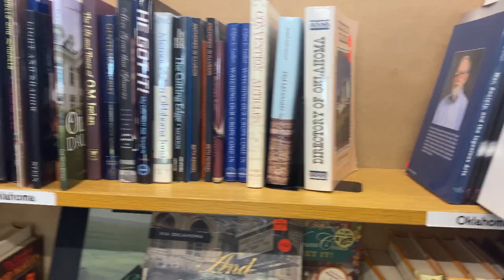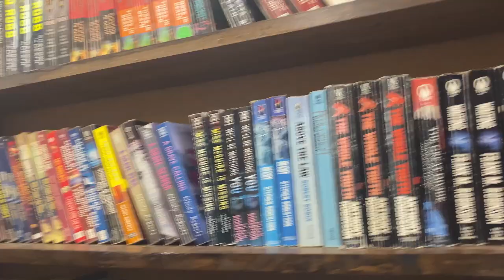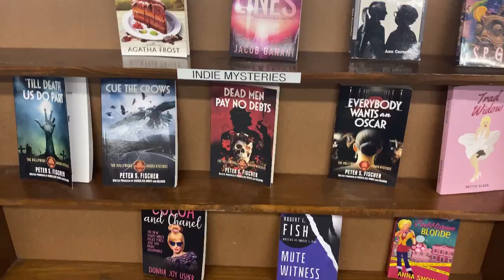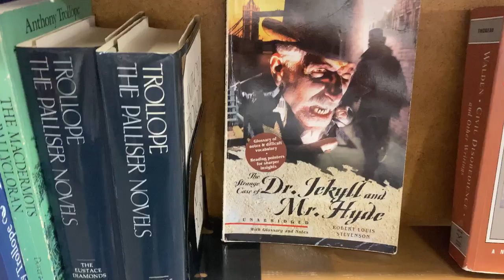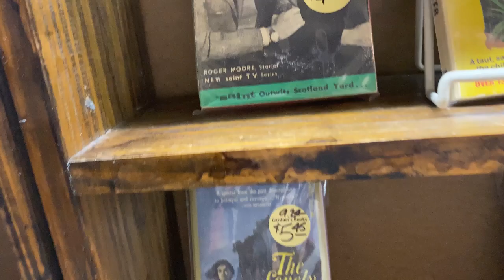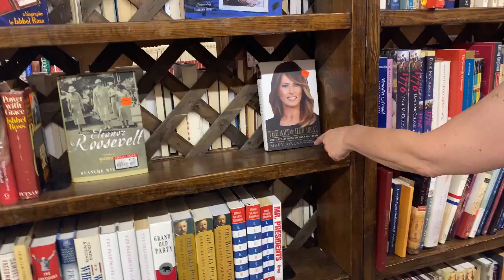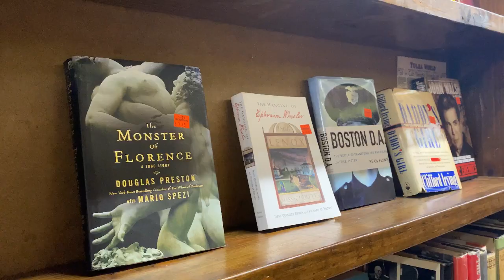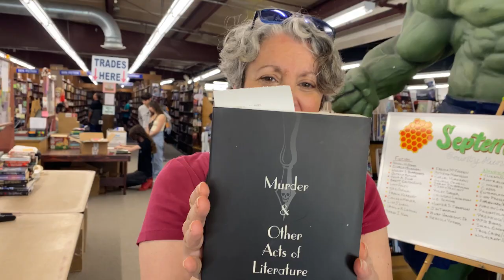Let’s go book shopping!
Welcome to Gardeners!